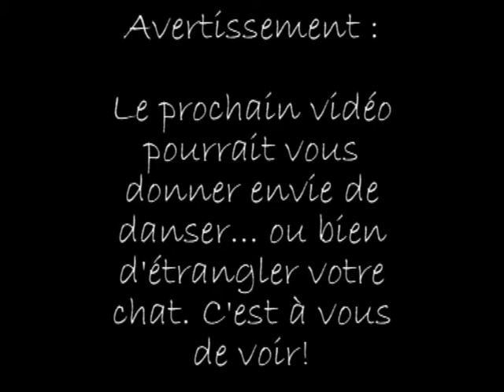Tout simplement wow xD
Impro dans l'département de musique un midi.
Tout simplement un chef d'oeuvre ! XD